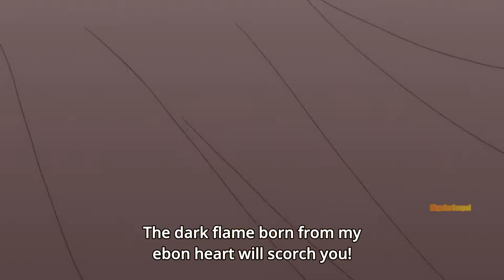Villiage Full of Megumins | Konosuba - Legend of Crimson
Anime:Kono Subarashii Sekai ni Shukufuku wo!: Kurenai Densetsu / KONOSUBA -God's blessing on this wonderful world!- Legend of Crimson

Megumin
Darkness
Kazuma
Aqua
Wiz
Yunyun
Komekko